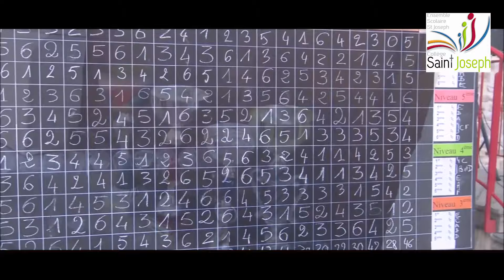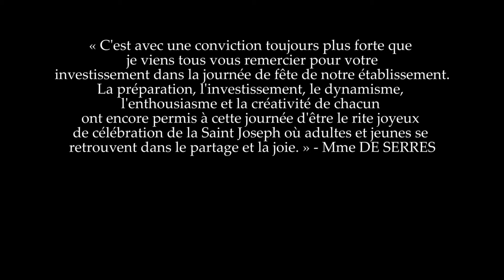Fête de la St Jo 2018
La fête de la "St-Jo" est l'occasion pour les classes du collège Saint-Joseph de se réunir pour partager un moment de joie et de convivialité mais aussi de s'affronter dans des défis par niveaux afin de remporter la coupe.

Suivez toute l'actualité de l'ensemble scolaire Saint Joseph sur notre site internet :
st-joseph01.fr/